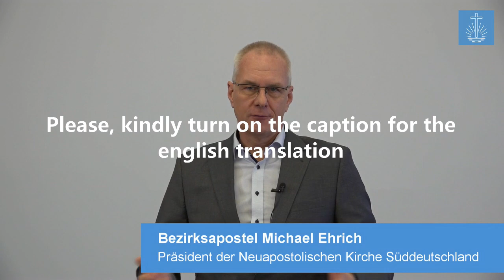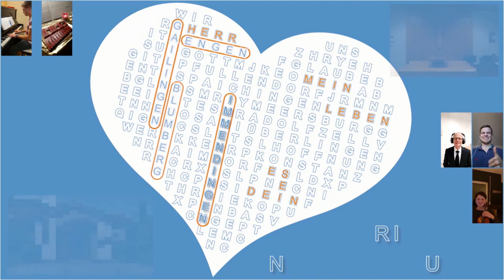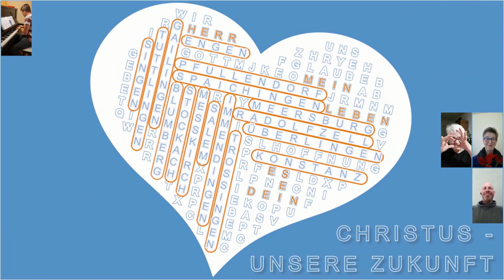Message from the District Apostles to the Youth - New Apostolic Church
In this video, I will explain why major activities in 2021 have been suspended in New Apostolic Church